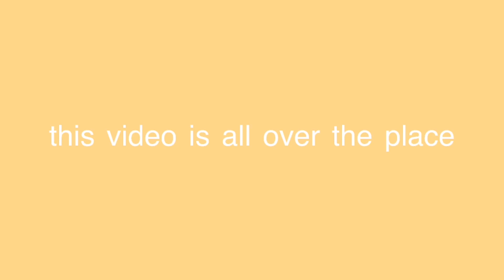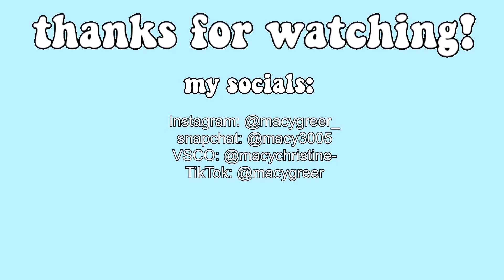DAY IN THE LIFE OF A QUARAN~TEEN~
this video is a mess but so am I so it speaks to me